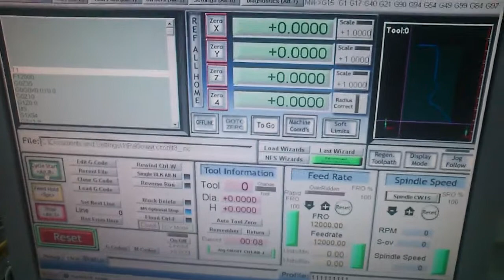ЧПУ заливочник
Чпу заливочный станок. Редкостный колхоз, но для опытного образца сойдет. Заливочная голова временно разобрана в связи с несоответсвием вязкостей и агресссивностей жидкостей с частями гидротракта.